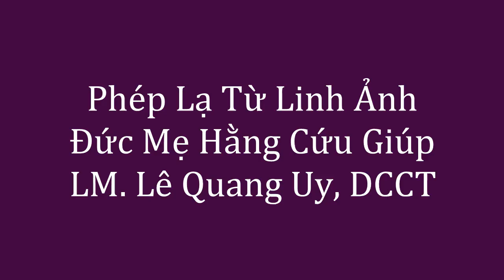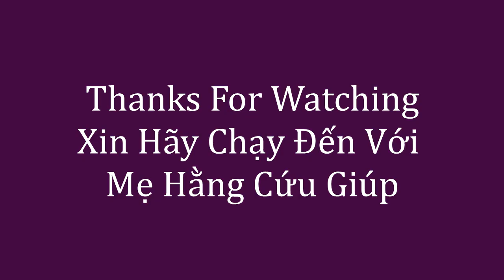Phép Lạ Từ Linh Ảnh Đức Mẹ Hằng Cứu Giúp LM.Giuse Lê Quang Uy, DCCT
Phép Lạ Từ Linh Ảnh Đức Mẹ Hằng Cứu Giúp
LM.Giuse  Lê Quang Uy, DCCT